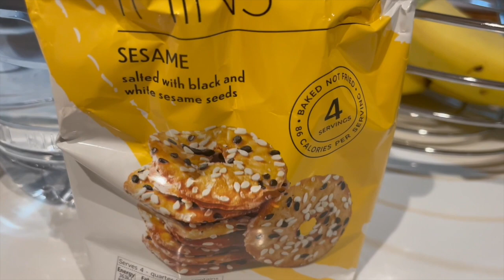Cosa mangio in un giorno 🧁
Cosa mangio in un giorno? Ecco qua un video che raccoglie clip delle mie colazioni, dei miei pranzi e delle mie cene.

🎅🏻La mia guida ai regali di Natale 2022. Tutti i link ai prodotti li potete trovare sul mio blog:

🥧Trovi la ricetta completa, della crostata con ricotta e Nutella, sul mio blog:

❤️Shopping su Amazon Italia: